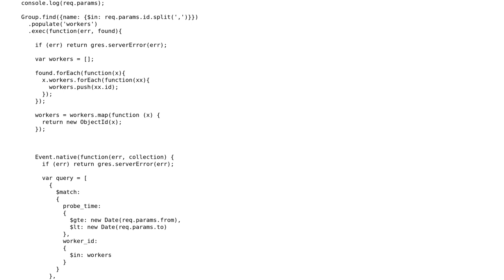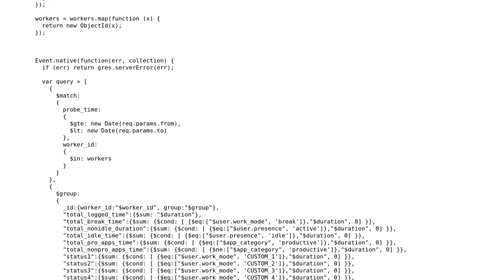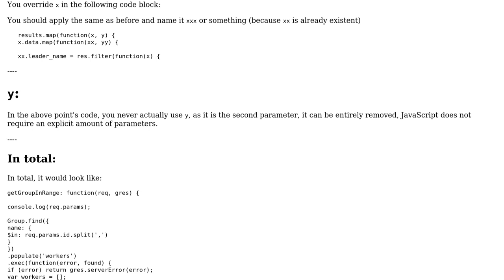mongodb query in waterline,sailsjs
With thanks & praise to God, and with thanks to the many people who have made this project possible! | Content (except music & images) licensed under CC BY-SA | Music | Images & others | With thanks to user userbb user Quill user Jamal and the Stack Exchange Network Trademarks are property of their respective owners. You are responsible for your own actions.